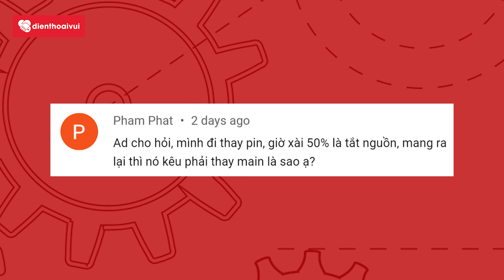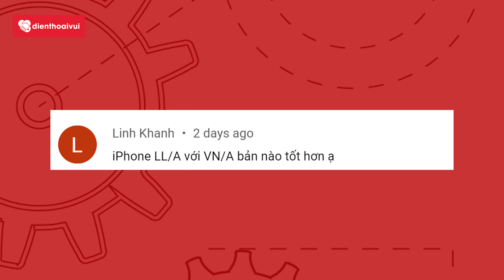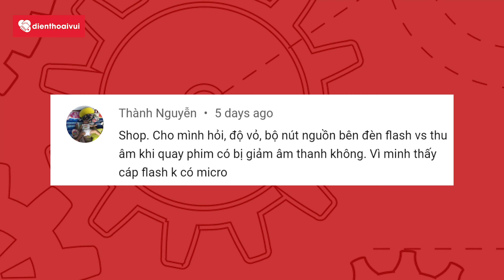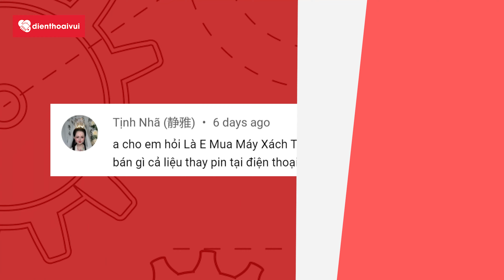Có thay được pin iPhone 13 Pro Max cho 12 Pro Max, Pin dung lượng cao cho iPhone 12 Mini